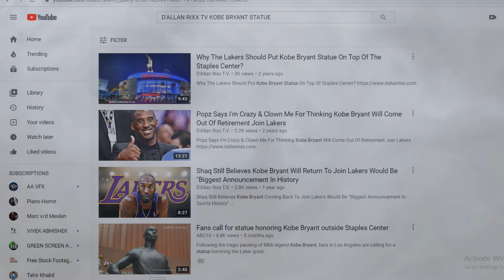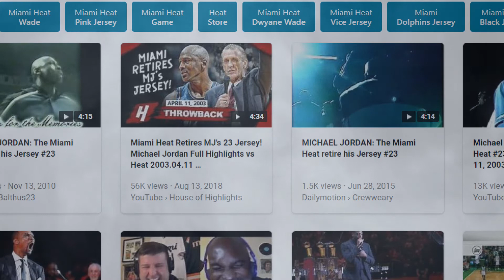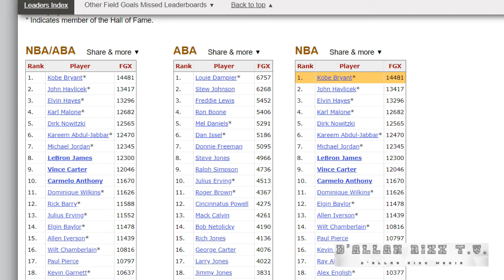Why the NBA Must Honor Kobe Bryant with a Customized 2020 Championship Ring DESPITE who wins finals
Why the NBA Must Honor Kobe Bryant with a Customized 2020 Championship Ring DESPITE who win 6Rings